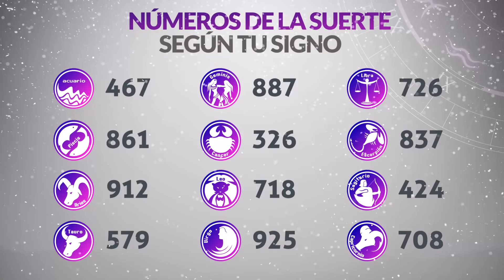Resultados Lotería de BOGOTÁ del Jueves 6 de Enero 2022 | PREMIO MAYOR 🙀🚨💰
Resultado de la loteria de Bogotá Jueves 6 de Enero de 2022
Loteria de Bogotá 6 de Enero
Premio mayor Loteria de Bogotá 6 de Enero
Resultado de la loteria de Bogotá seis
loteria bogota
bogota loteria
resultado bogota
sorteo bogota
resultado bogotá
bogotá último sorteo
resultado bogota y quindio
chance bogota
que jugo bogota
bogota resultado
bogotá sorteo
bogota sorteo
sorteó lotería de bogotá
último resultado lotería bogotá y quindío
lot bogota ultimo sorteo
secos dela lotería de bogotá
resultado lotería bogotá quindío
resultado de bogota de hoy
loteria bogota ultimo sorteo noche
chance de bogota
premio mayor lotería de bogotá
resultados de la lotería de bogotá anoche
bogota anoche
último resultado dela lotería de bogotá